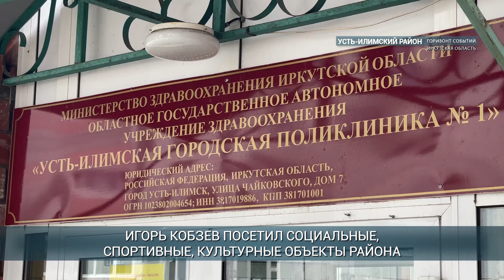Последние новости Иркутской области, 6 мая 2024 года